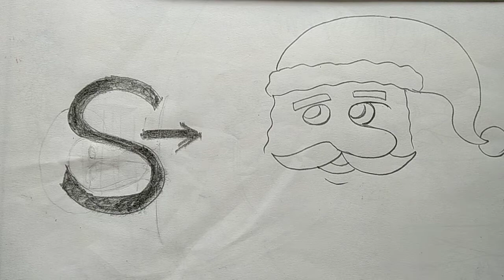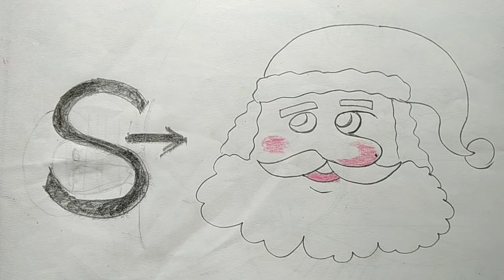Santa claus drawing from S | Easy santa claus drawing | Christmas drawing easy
Start Easy Drawing Class 23 - Santa claus drawing easy from S | easy santa claus drawing | easy drawing on Christmas

Hi Friends, Start Easy Drawing with my easy drawing tutorial, Our simple drawing technics help you to learn how to draw like a pro.This step by step easy drawing video actually for the beginners. Me and all of you are the assets of this easy drawing academy i.e. made only for you.
This is a channel for various easy & simple drawings , a drawing academy to learn easy drawings. Watch my easy drawing tutorials from my drawing book as daily arts basis. My art book or art gallery is full of art only for you. Lets start simple drawings with me and your own art corner at home.